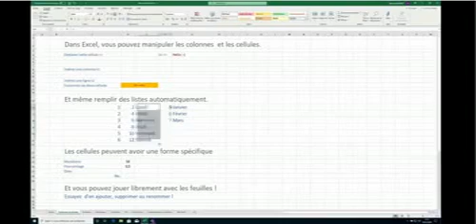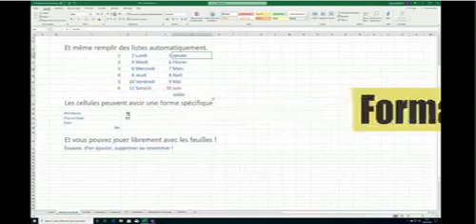Leçon 4 Les tirette ou recopie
Initiation sur Excel